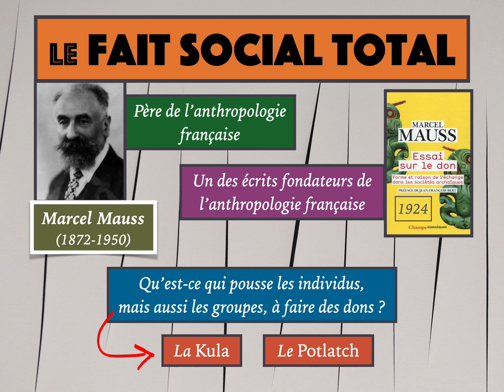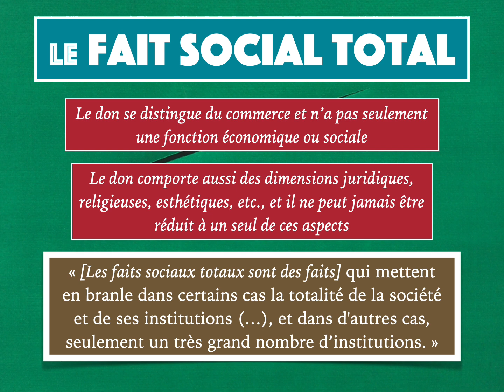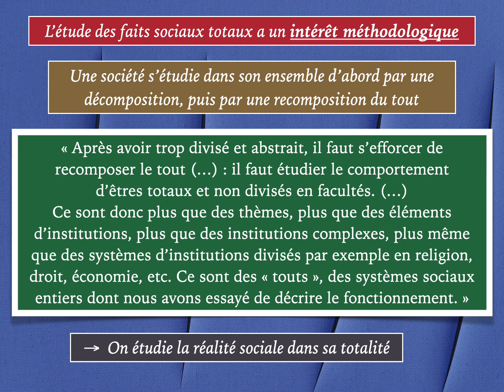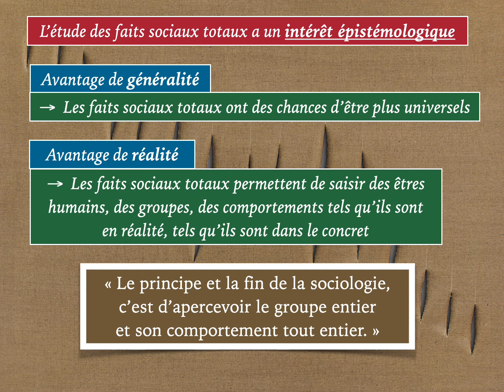ClaP #50 — Le FAIT SOCIAL TOTAL en 5 minutes ! (Marcel MAUSS — Anthropologie culturelle)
Aujourd'hui : Le fait social total (Marcel MAUSS).
Illustrations : Lucio Fontana, artiste argentin (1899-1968).

Compliquée, l'anthropo ? Bien sûr que non puisque beaucoup de ses concepts essentiels peuvent facilement être compris en 5 minutes (enfin, plus ou moins...) !

L'affirmation précédente constitue-t-elle une publicité mensongère ? En partie oui, car il est sans doute illusoire d’espérer comprendre vraiment l'anthropologie culturelle en quelques minutes, comme il est prétentieux de ma part de vouloir l’expliquer en si peu de temps. Cette durée limitée a aussi pour conséquence que les concepts et théories envisagés ici sont seulement abordés et non étudiés, et qu'il est possible qu'ils ne soient pas restitués dans leur intégralité.

Néanmoins, « une courte vidéo vaut peut-être mieux qu’un long texte », aurait pu dire un Napoléon Bonaparte aujourd’hui. Ce n’est un secret pour personne : sur Internet, au-delà de 4 ou 5 minutes, l’attention diminue, et on a envie de zapper.

Si les vidéos de cette playlist sont en effet relativement courtes (c’est ça, la philo — ou l’anthropo — en shorts), c’est tout simplement parce que je les envisage comme des sortes de « bandes-annonces » plus ou moins attractives, comme des portes entrouvertes sur des théories souvent passionnantes, toujours dignes d'intérêt, imaginées par quelques-uns des plus grands penseurs et observateurs de l’être humain que le monde ait connu.

Si cette « Philo en Shorts » éveille en vous la curiosité d’aller plus loin dans la réflexion, si elle parvient à susciter le désir d’approfondir les thèmes qui sont évoqués ou les idées et théories anthropologiques qui sont esquissées, si enfin elle vous donne envie de lire (car rien ne remplace la lecture des auteurs !), alors cette playlist aura atteint son objectif 😊